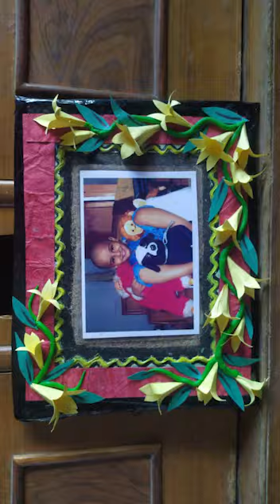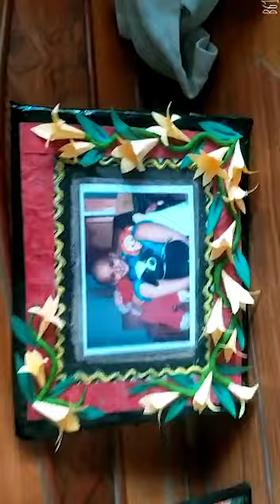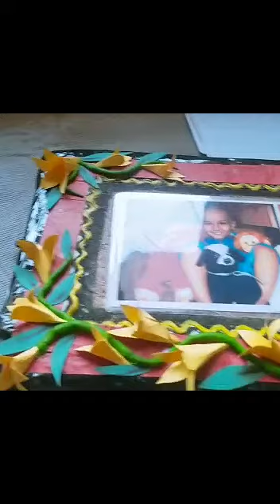Beautiful Home Decor Ideas - Art and Craft - With Waste Material by Susma Verma 2zero